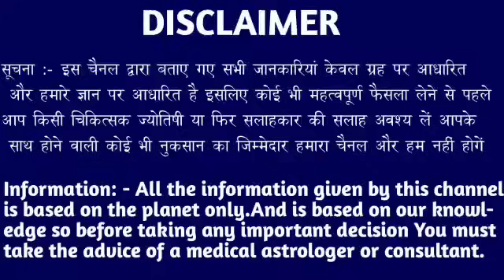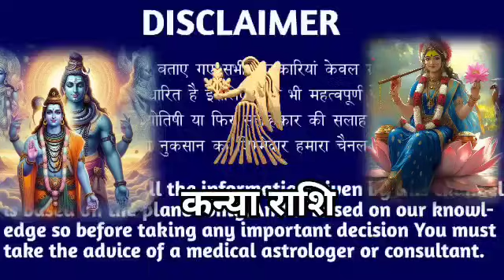कन्या राशि वाले 18 दिसंबर 2024 से 2 चीज पास रखना पूरी दुनिया कदमों में झुकेगी। Kanya Rashi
कन्या राशि वाले 30 नवंबर 2024 से 2 चीज पास रखना पूरी दुनिया कदमों में झुकेगी। Kanya Rashi